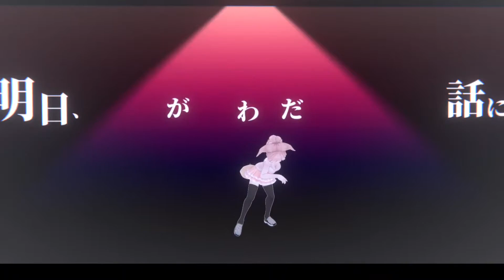Ending Ikarox 4.0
Ending del stream de Ikarox 4.0